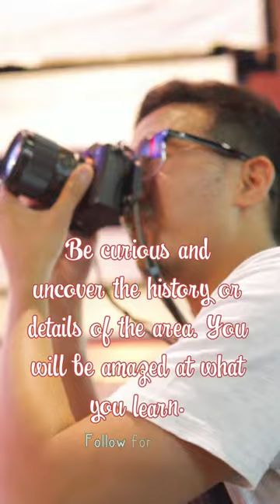Mural Art's unique stories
I love mural art.🎨🖌️ Whenever I travel, I make a point of wandering neighborhoods and cities seeking out the districts or areas where mural artists have made their mark.

Where murals really stand out to me is the various stories they tell. Check out the murals in this video, your neighborhood and the places you travel to find numerous untold stories, personality, and character!